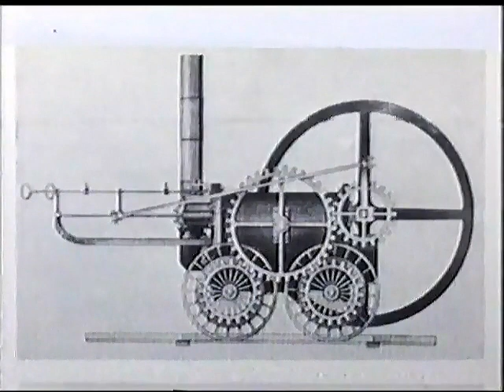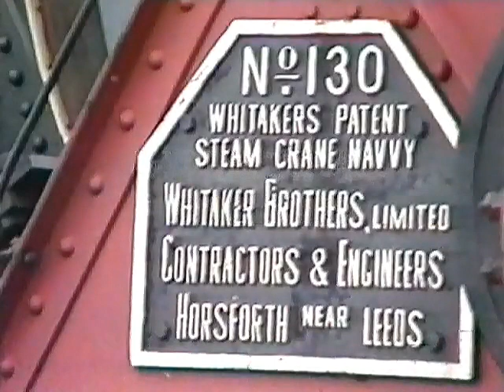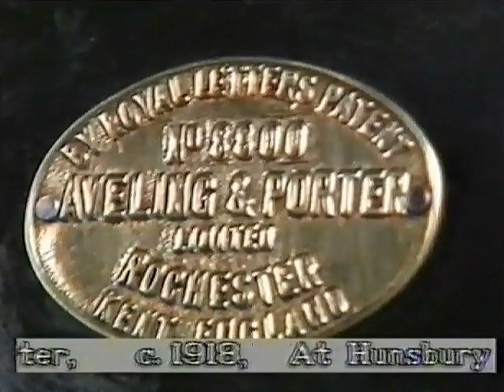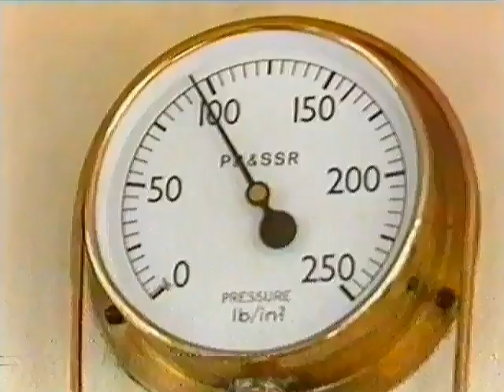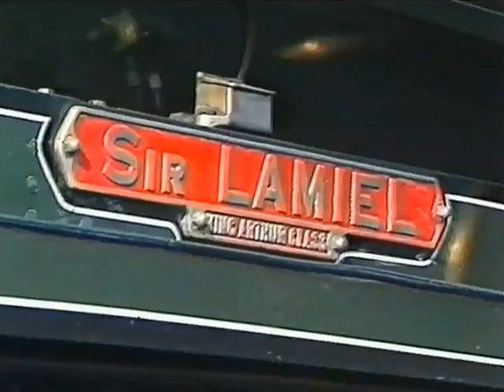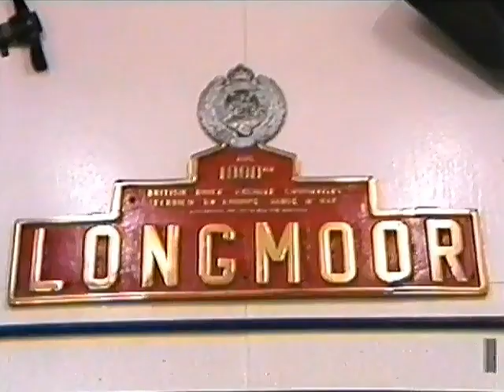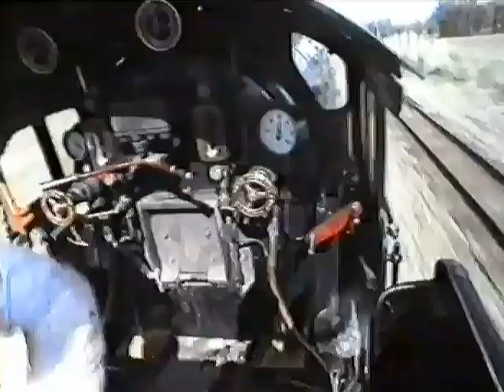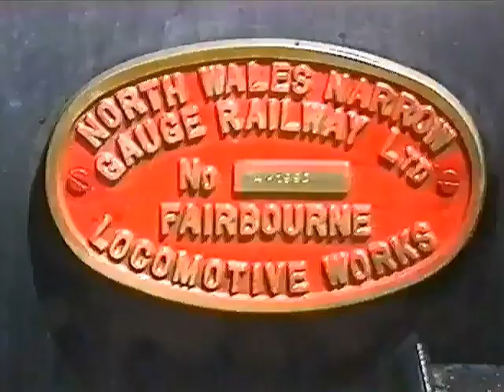A FEAST OF STEAM 100 British Locomotives VHS